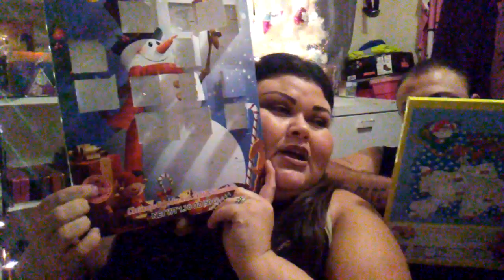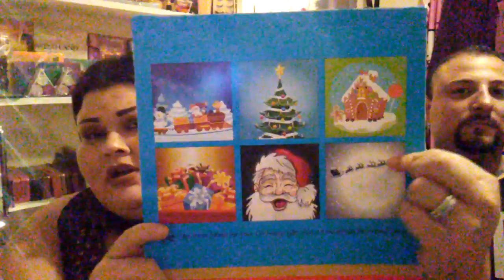24 DAYS OF CHRISTMAS CHOCOLATE DAY 14🎁🎅🎄🐻⛄❄🙏😀